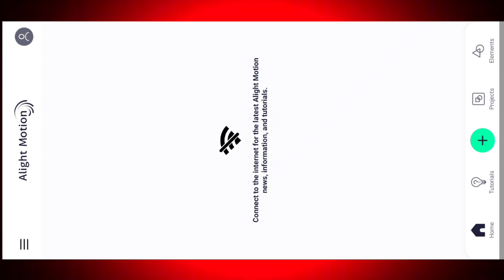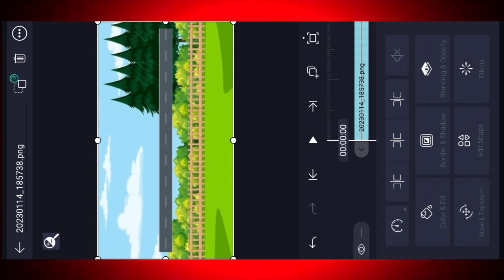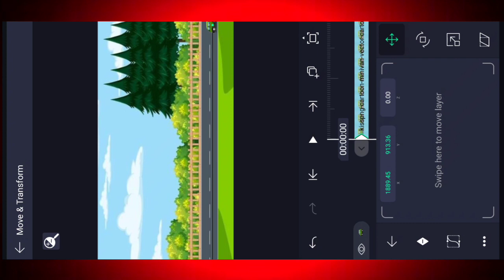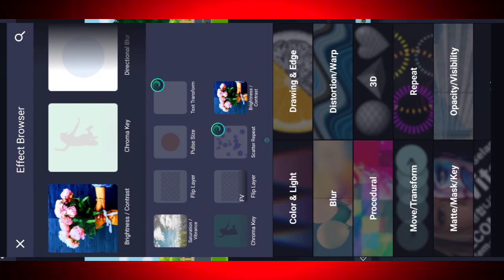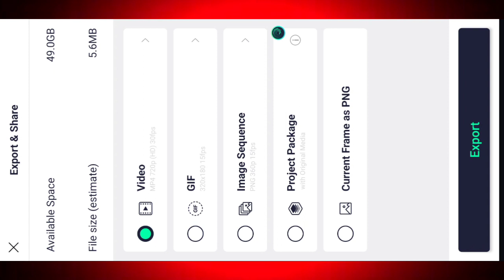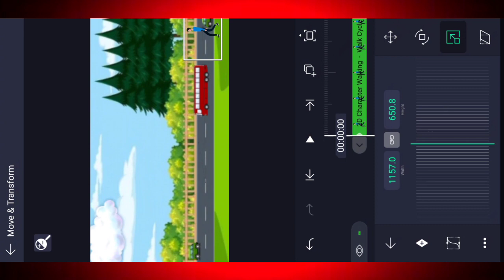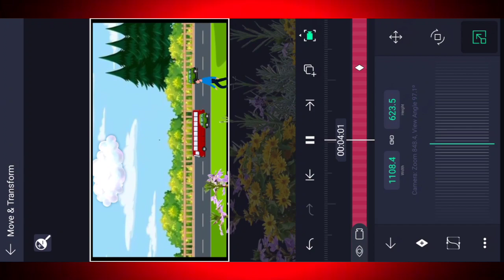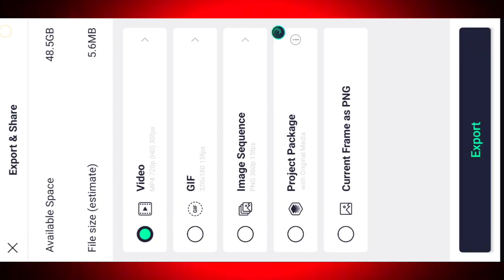How to make 3D Cartoon Video Animation in mobile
"gmail" Account
(  ) If any Issues or Business
Please Contact